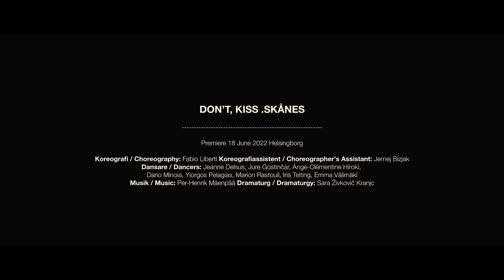Don't, Kiss .Skånes, trailer - Skånes Dansteater - Fabio Liberti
Skånes Dansteater dansar ut i det gröna med en av sommarens mest originella dansupplevelser!
Skånes Dansteater brings you one of this summer's most original dance performances! [English con't below.]

Dansföreställningen Don’t, Kiss .Skånes skildrar det känsliga och komplexa ämnet mänskliga relationer koncentrerat i något så allmängiltigt som en kyss.
På detta högst fysiska sätt följer vi de åtta dansarna genom relationens poetiska motsättningar. Krockarna mellan våra behov av stöd, bekräftelse, tillgivenhet och frustrationerna som uppstår när vår frihet begränsas.
Don’t, Kiss .Skånes är kärlek, jämlikhet och mänskliga motsägelser i hela sin härligt komplicerade storhet.

ENGLISH
'Don't, Kiss .Skånes' depicts the delicate and complex subject of human relations concentrated into the most common of acts, the kiss.
In this highly recognizable physicality we join the eight dancers on their journeys through the poetic oppositions within a relationship. The clashes between our need for affection and freedom, affirmation and independence, love and space.
'Don't, Kiss .Skånes' is love, equality and human contradiction in all its splendid complexity.

DON'T, KISS .SKÅNES
Fri entré. / Free admission.
Längd / Duration: 45 min.
Föreställningen spelas utomhus. / The performance is performed outdoors.

TURNÉ / TOUR 2022
HELSINGBORG 18 juni.
KLIPPAN 21 juni.
LOMMA 23 juni.
LUND 28 juni.
MALMÖ 29-30 juni.
KÖPENHAMN 7-10 juli.
OSBY 14 juli.
MALMÖ 16-17 juli.

TEAM DON'T, KISS .SKÅNES
Koreografi / Choreography: Fabio Liberti.
Koreografassistent / Choreographer's Assistant: Jernej Bizjak.
Dansare / Dancers: Jeanne Delsus, Jure Gostinčar, Ange-Clémentine Hiroki, Dario Minoia, Marion Rastouil, Yiorgos Pelagias, Iris Telting, Emma Välimäki.
Musik / Music: Per-Henrik Mäenpää.
Dramaturgi / Dramaturgy: Sara Živkovič Kranjc.